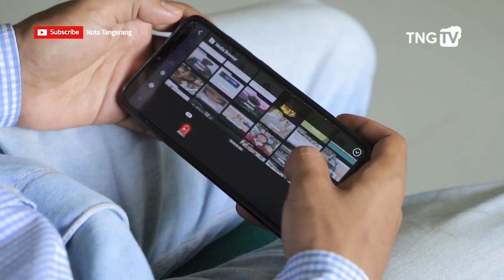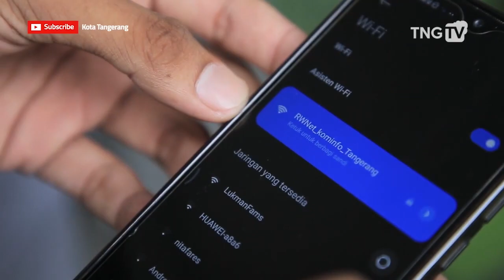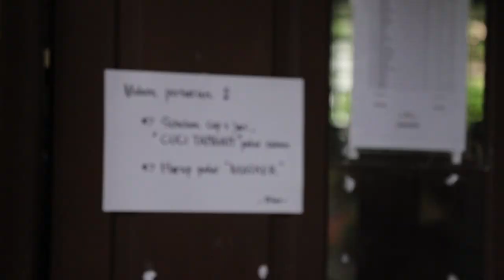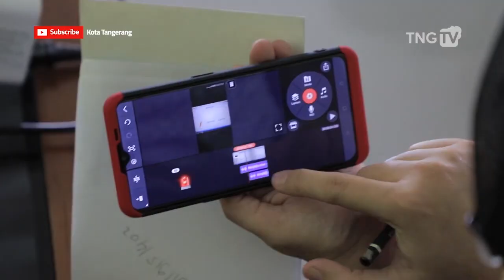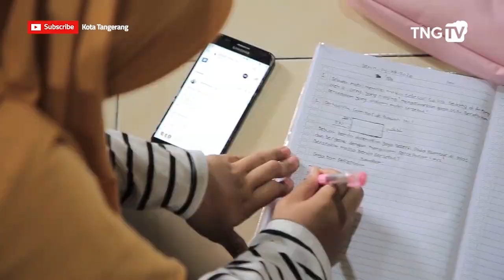TNG | Belajar Daring | Tangerang Talk